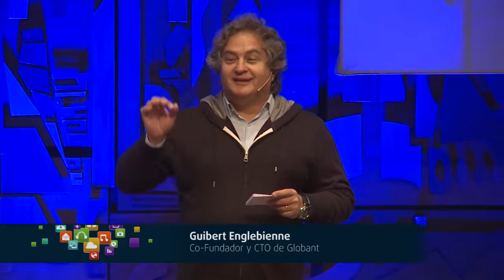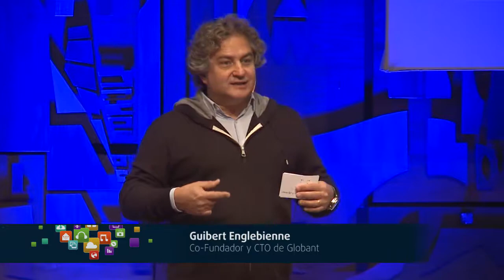Panorama de la Transformación Digital de la Producción - Guibert Englebienne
Guibert Englebienne, Co-Fundador y CTO de Globant nos cuenta las Tendencias de la Transformación Digital en el Mundo.
Panorama de la Transformación Digital de la Producción | 28 de Junio de 2017